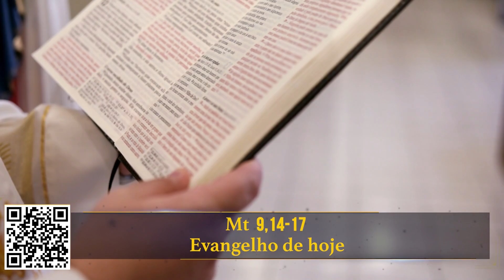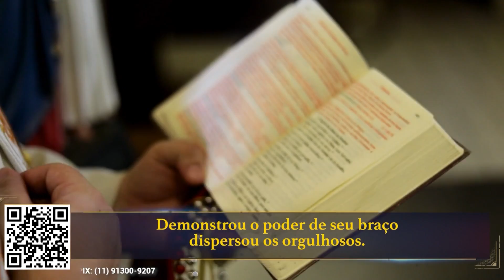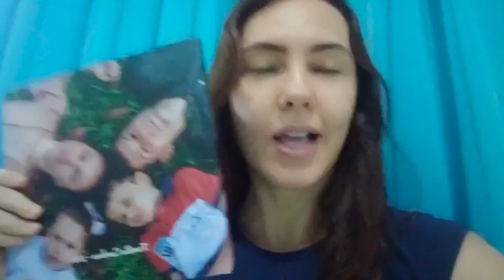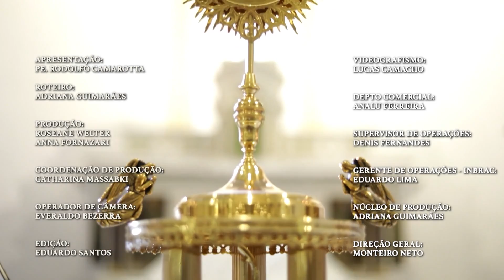Novena Maria Passa na Frente - 02/07/22